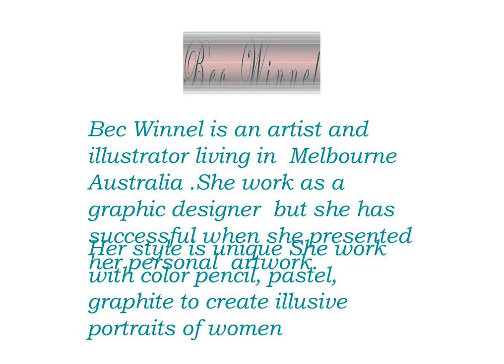Bec Winnel peintre en Australie